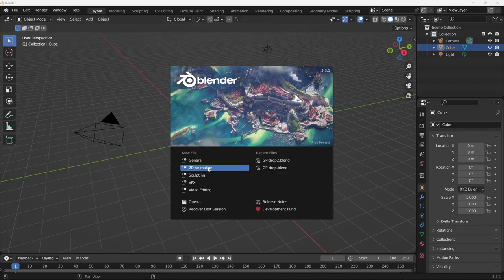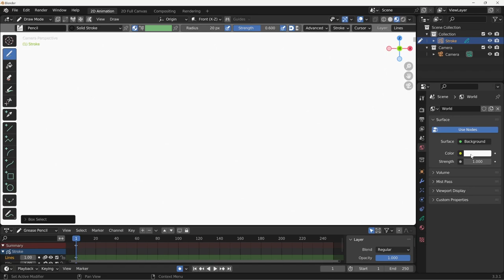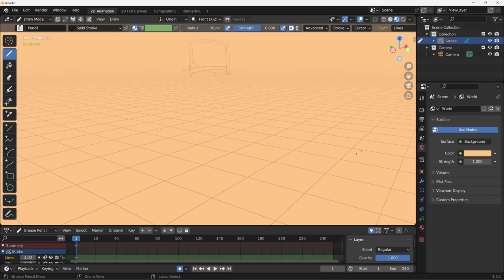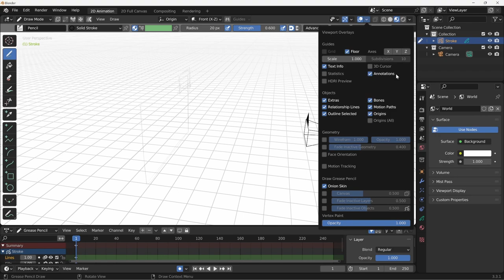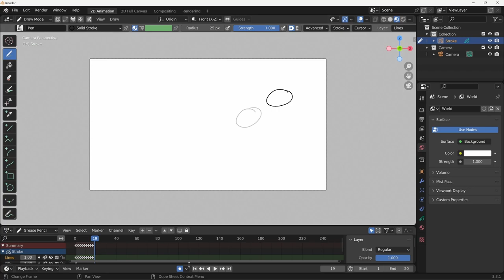Blender 3.3 Grease Pencil - 10 - La modalità 2D Animation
Lezione 10 - La modalità 2D Animation